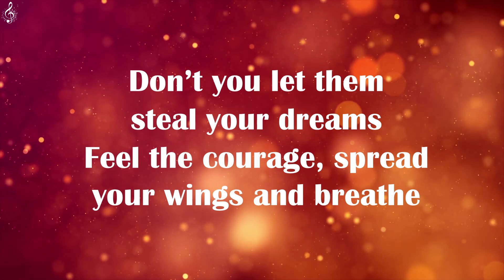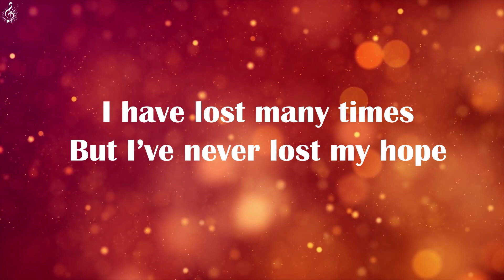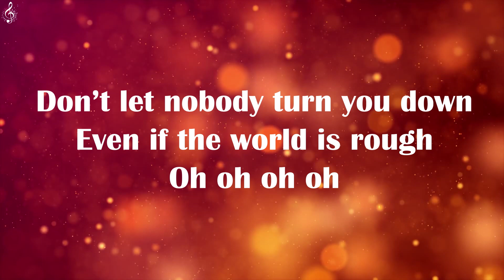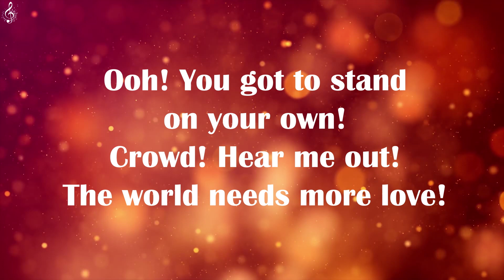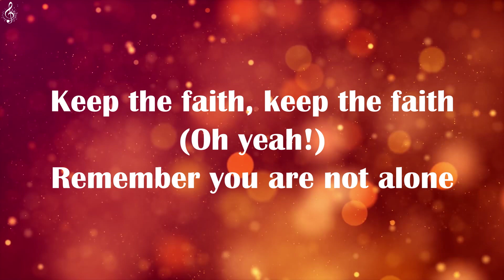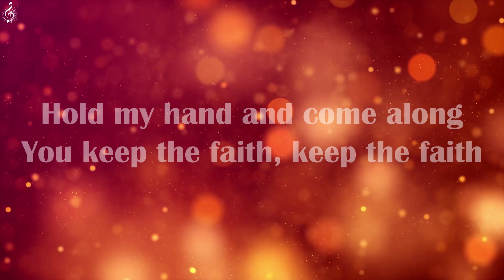Tamara Gachechiladze - Keep The Faith [Lyrics] Eurovision 2017 (Georgia)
Keep the Faith Lyrics Video
"Keep the Faith" is a song performed by Georgian singer Tamara Gachechiladze. The song represented Georgia in the Eurovision Song Contest 2017. It was written by Gachechiladze and Anri Jokhadze. The song was released as a digital download on 29 March 2017 through Universal Music.

Lyrics:
Who told you to hide behind the veil?
Who told you to get out of the way?
Don’t you let them steal your dreams
Feel the courage, spread your wings and breathe

Keep the faith, keep the faith
Remember you are not alone
Hold my hand and come along
You keep the faith, keep the faith
Don’t let nobody turn you down
Even if the world is rough

Who told you that I reached the point of no regrets?
Who told you that my life is a book of fairy tales?
I have lost many times
But I’ve never lost my hope

Ooh! You got to stand on your own
Crowd hear me out
The world needs more love

Oh oh ohhh keep the faith